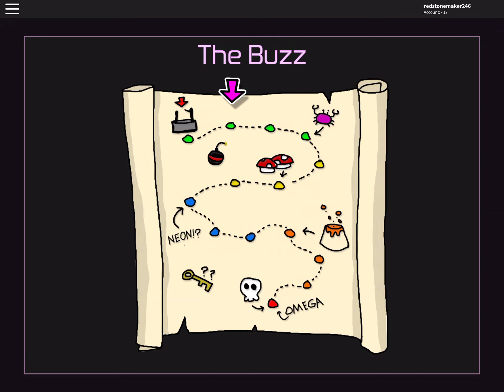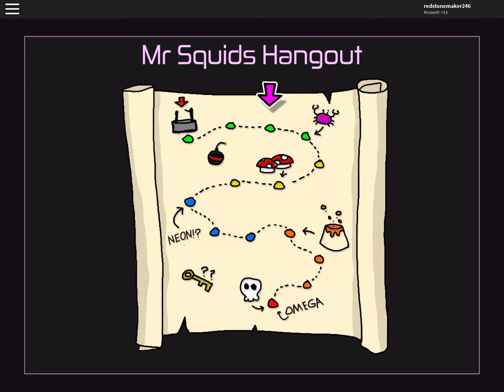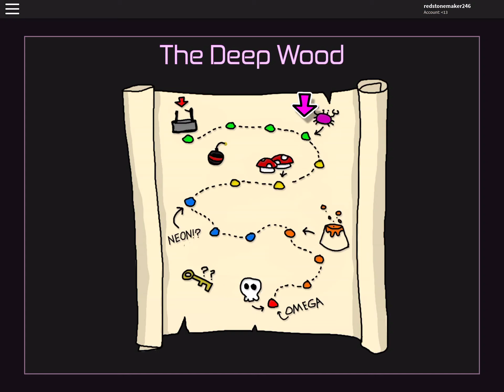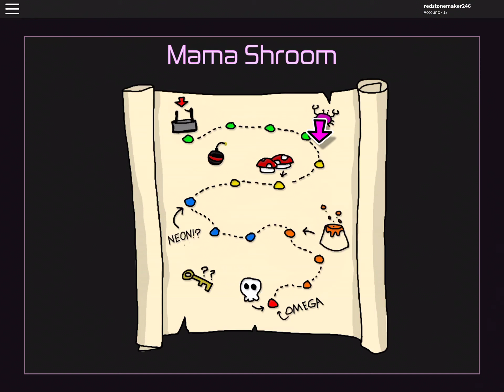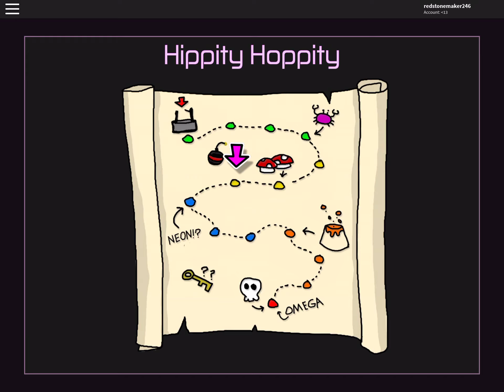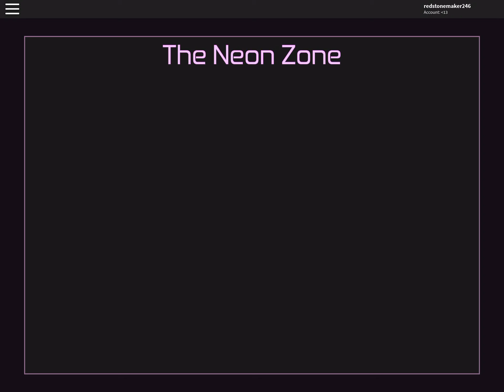Blasting through dungeons in Master Keys Dungeon Shooter! - Roblox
Hey guys! This was a BLAST! (Sorry, bad pun lol) hope you enjoy, and don’t forget to BLAST that like button if u did!